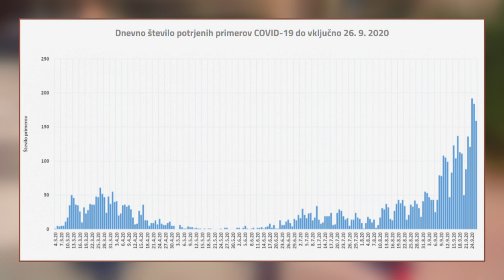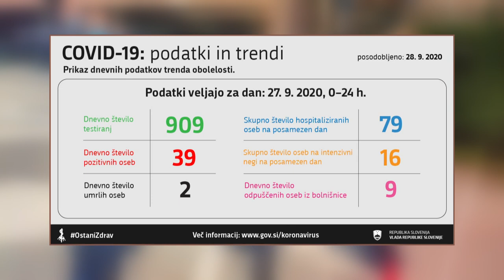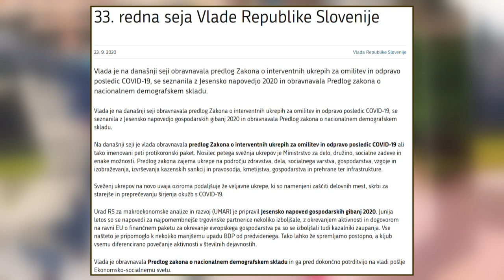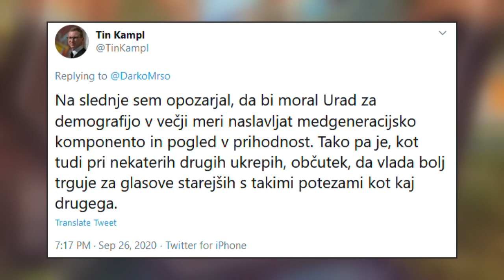Nova24TV 28.09.2020 - Pogovor s predsednikom vlade